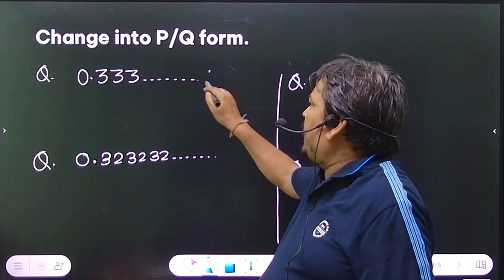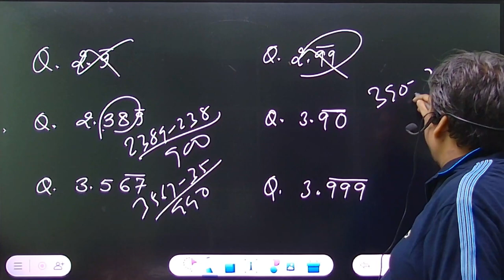CONVERT INTO P/Q FORM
Video Title - CONVERT INTO P/Q FORM

Video About -  HOW TO KNOW CONVERT INTO P/Q FORM

                                      Creatorssuper30.com